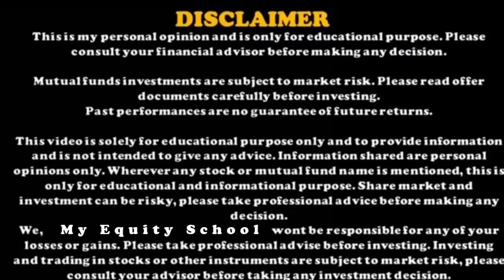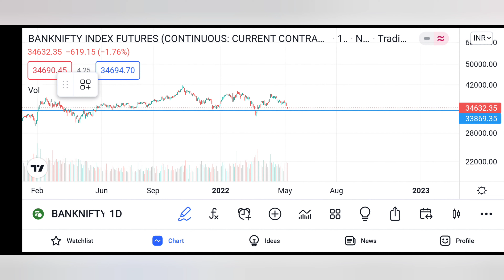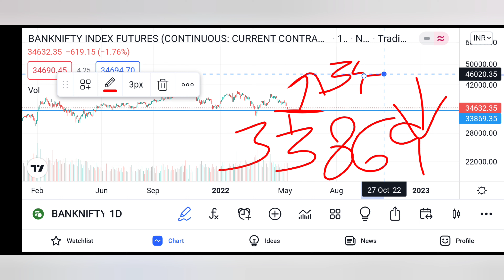Indian Market Update !!! Perfect Technical Analysis Update !!! Levels to Watch out Today !!!!